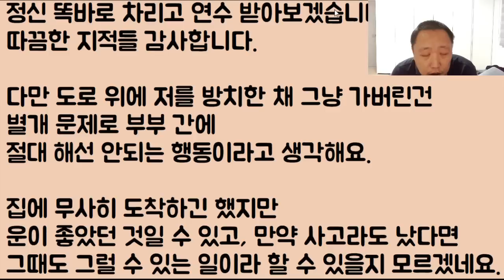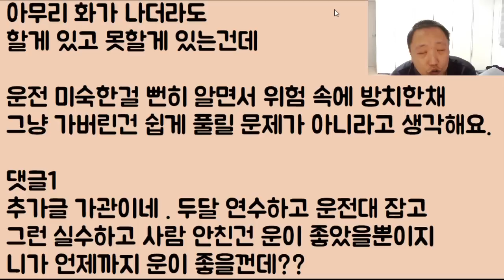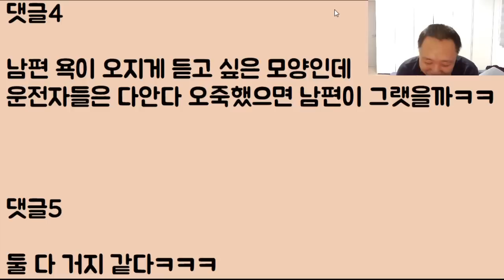[푸핰ㅋㅋㅋ] 남편에게 도로 연수를 받던 중... 내 운전이 너무 거지 같다며 도로 위에 날 버리고.. 혼자 집에 간 남편;; 이게 말이 되나요?